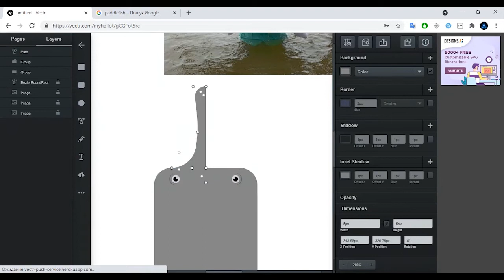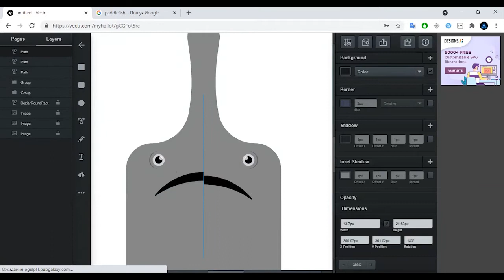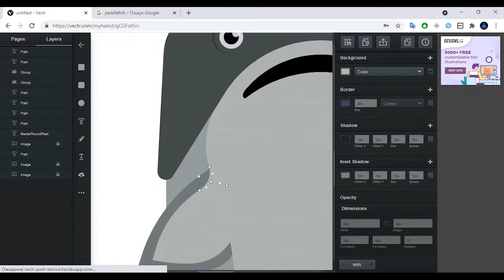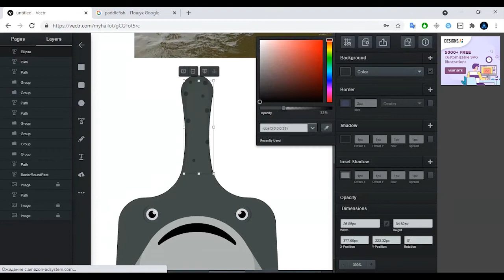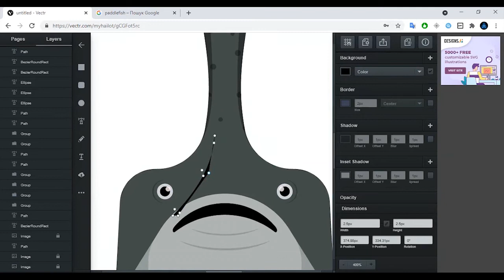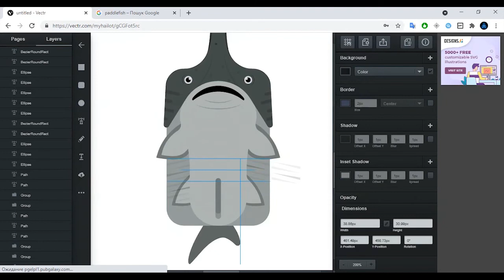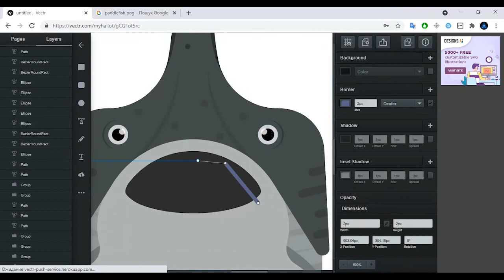Deeeep.io Speed Art - Paddlefish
Software used:
Vectr.com

Music in the video:
Vicetone - Nevada (Instrumental) MrGT Remake
Vicetone - Animal (feat. Jordan Powers Bekah Novi)

Credits:
Tacoco